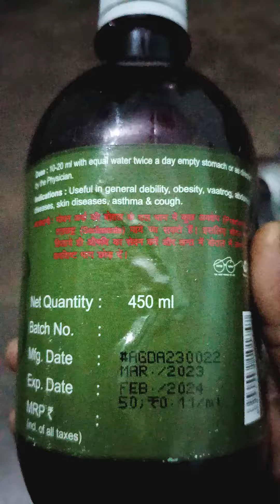early morning 🌞 my immunity booster health drink